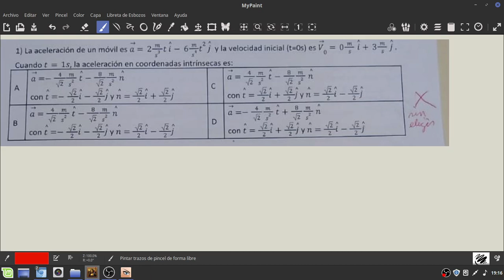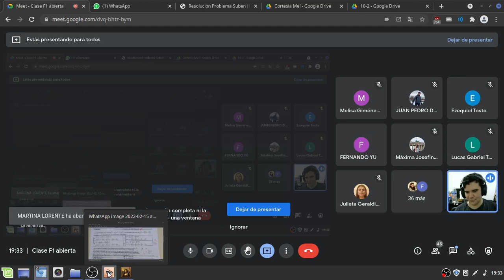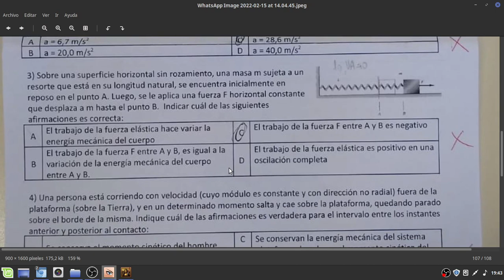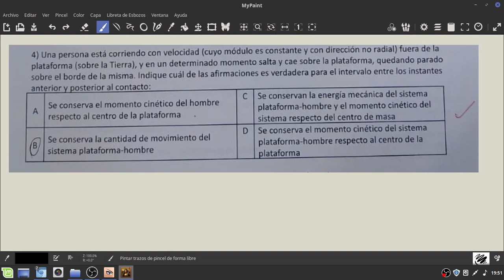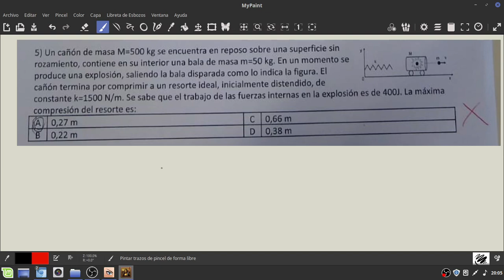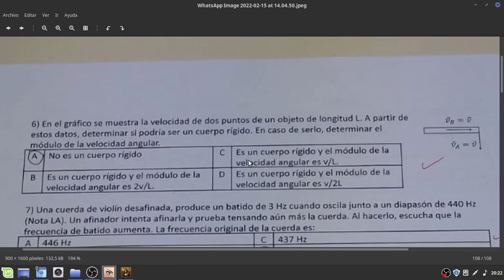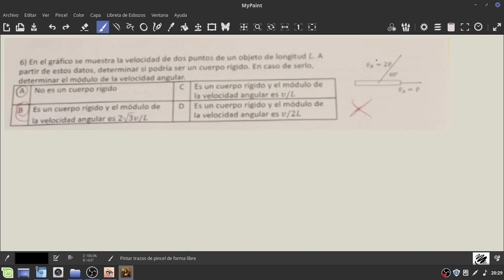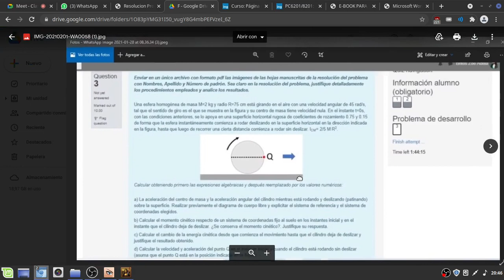Clase abierta grupal Física I | Repaso para el final 17/02/2022 (segunda parte)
Clase de repaso para el final de Física I (UBA).

Tenemos cafecito!